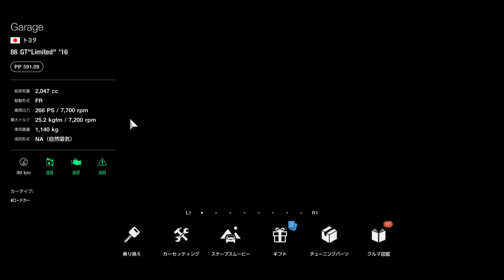【GT7＆ 実車】エンジン始動音を自分の86サウンドに変えてみた( I replaced it with my own 86 sound )【86 GT”Limited” 】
使用車種 ▽
86 GT”Limited” ’16 tuned

現在、僕が実車で乗っている86のサウンドに差し替えてみました。実車のエンジン、マフラー等はノーマルです。GT7をプレイしていて、1番作って見たかった編集動画です笑

あんまり違和感なく作れたと思います。笑

I replaced it with the sound of the 86 that I am currently riding in the actual car.
The actual vehicle's engine, muffler, etc. are normal.